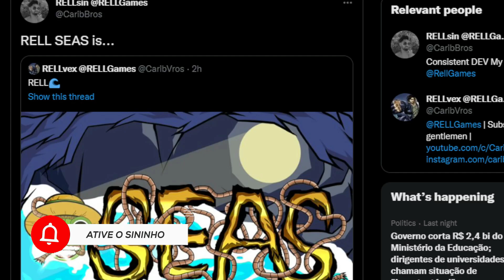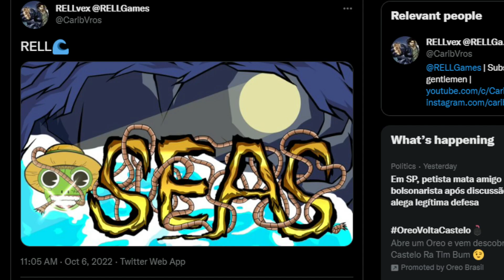FINALMENTE RELL SEAS ESTÁ CHEGANDO, MELHOR QUE BLOX FRUITS, SHINDO LIFE